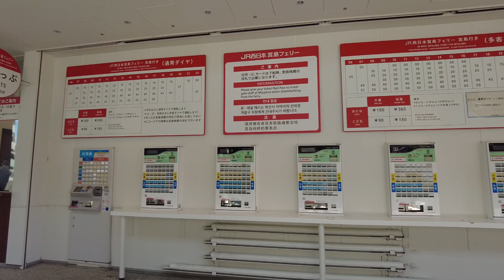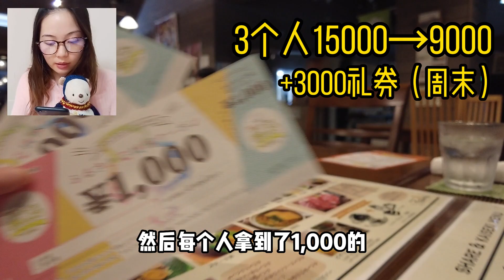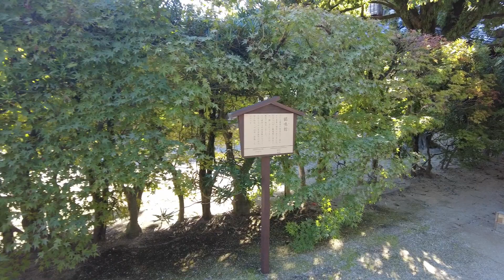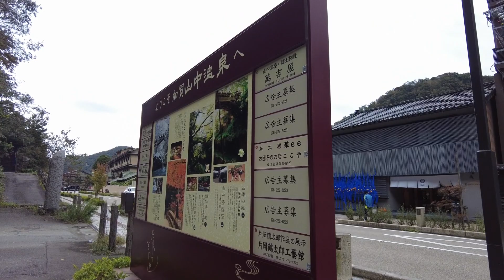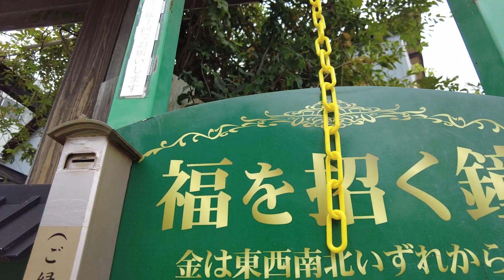日本的 “旅行支援” 居然能省这么多？！跟我走世界遗产！ 温泉 抓鱼！VLOG （广岛 兵库 冈山 石川）走走走！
日本的政策“全国旅行支援”是什么？能省多少？
跟我走！广岛，兵库，冈山，石川！旅游VLOG！